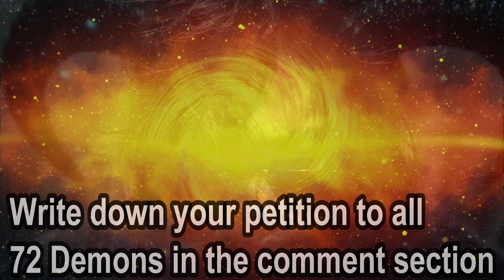Most powerful Mantra to Evoke All 72 Demons from the Ars Goetia ASMR Enn Incantation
Enns are essentially invocatory sentences in an unknown language, believed to have been crafted to resonate with the energies of the demons. These chants serve as a focal point for the practitioner, helping to attune their mind and spirit to the demon they wish to summon. The precise origin of enns is shrouded in mystery, often attributed to revelations received by practitioners deeply entrenched in the study of demonology.
Summoning a demon from the Ars Goetia requires meticulous preparation. Practitioners must create protective circles, prepare various magical implements, and often use the sigil of the demon—a symbolic representation acting as a physical anchor for the entity's presence. The enn is chanted as a part of the ritual, creating a bridge between the summoner and the summoned.
The benefits reported by practitioners include enhanced clarity of communication with the entities, increased ease in summoning, and a stronger, more controlled presence of the demons. This control is crucial, as the demons of the Ars Goetia are often considered dangerous and capable of deceit.
Enhanced Magickal Abilities: Practitioners often experience a significant boost in their magical prowess, gaining insights and abilities aligned with the nature of the demon.
Acquisition of Hidden Knowledge: Many demons are said to teach sciences, arts, and secrets that can be inaccessible to humans without supernatural assistance.
Material Gain and Influence: Several demons promise to bestow riches, uncover hidden treasures, and grant political power.
 Figures such as King Solomon himself, to whom the grimoire is attributed, reputedly commanded demons to build his temple. In more modern times, figures in the occult community are rumored to have dabbled in these practices, seeking the knowledge and power promised by the Ars Goetia.